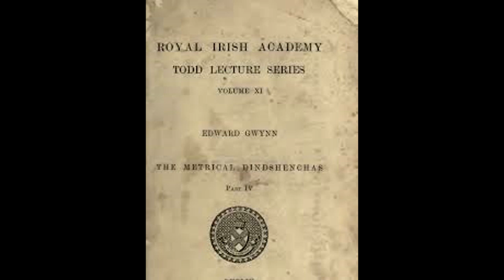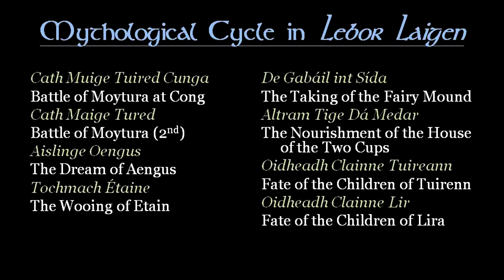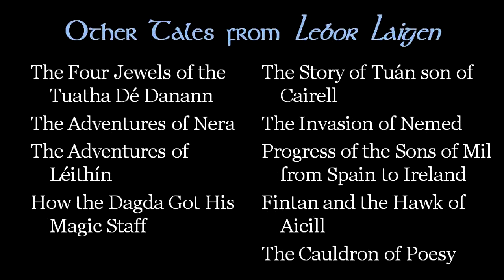Overview of the 'Mythological Cycle' of Irish mythology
7+ Hours, 50+ Lessons

  4+ Hours, 40 Lessons

5+ Hours, 50+ Lessons The Mythological Cycle is the oldest of the 4 Cycles of Irish Mythology. Learn about strange beings and their battles here. From the online course: Irish Mythology (5+ Hours, 50+ Lessons)

** Online Courses! **
Lifetime Access SAVE 33% Here

Culture and Society (4+ Hours, 40 Lessons)